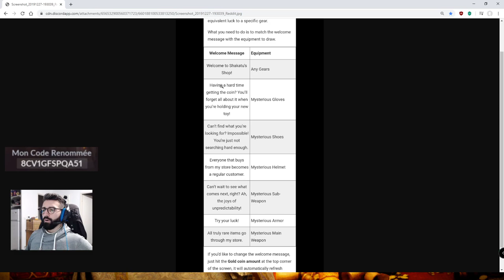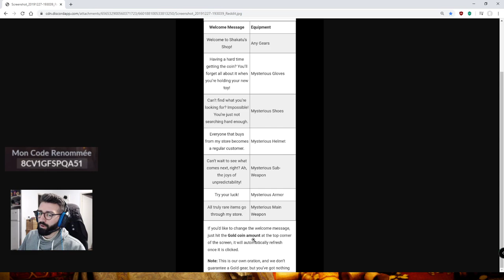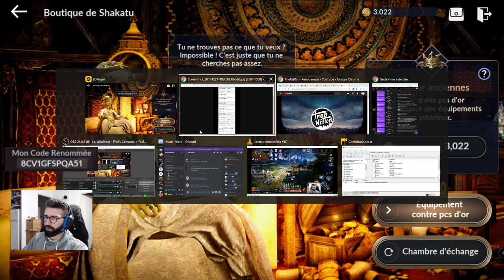Black Desert mobile. 11.211 Or Opening. Légende Urbaine de Shakatu !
💜Pour me suivre via mes différents réseaux :
📚Black Desert Mobile Database des Connaissances :
🌌Site web du jeu :
Vidéo Tuto "Bien débuter dans le jeu"